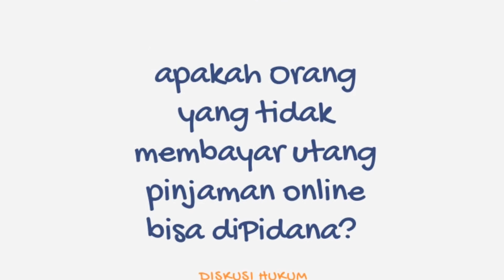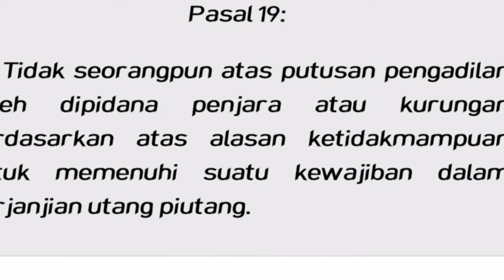Tidak membayar Utang Pinjaman Online, Bisakah dipidana?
Orang yang tidak dapat membayar utang dalam perjanjian Utang Piutang adalah masuk ranah perdata,  sehingga tidak bisa di pidana atau di penjara.
hal ini sesuai dengan ketentuan pasal 19 UU no 39 tahun 1999 tentang HAM.
namun jika dalam pembuatan perjanjian ada itikad tidak baik,  seperti penipuan, maka penipuannya ini dapat di laporkan sebagai tindak pidana.